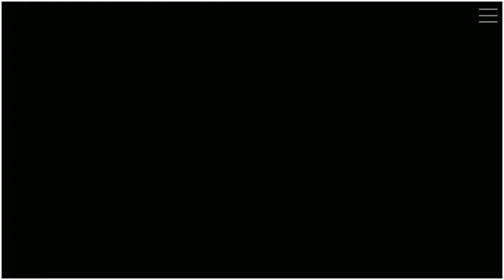kid dracula uma game play